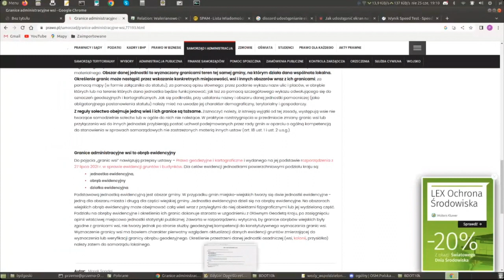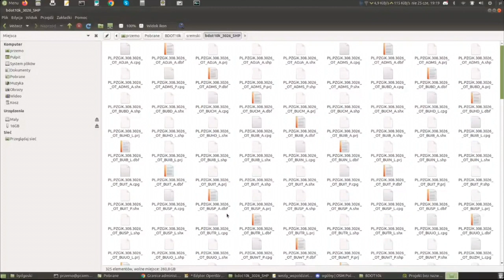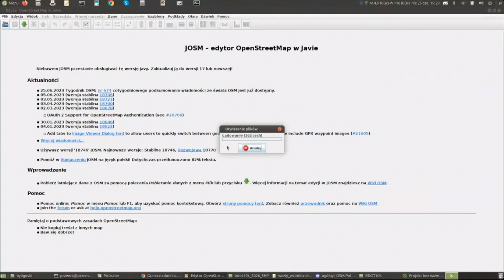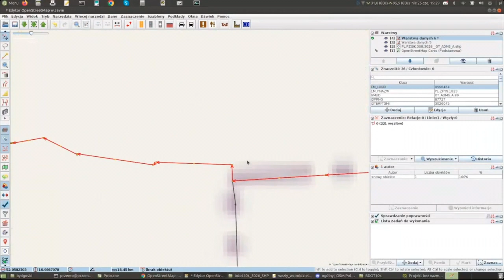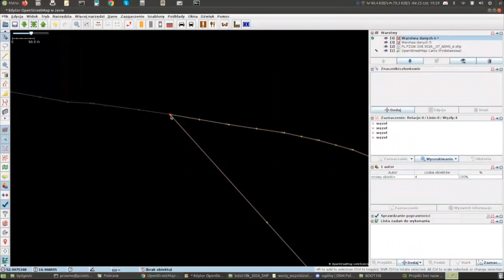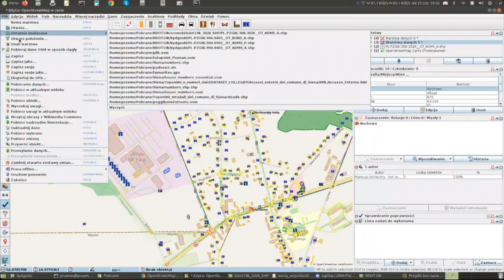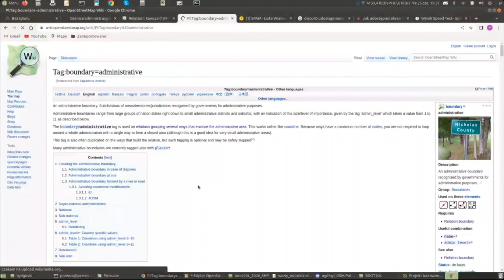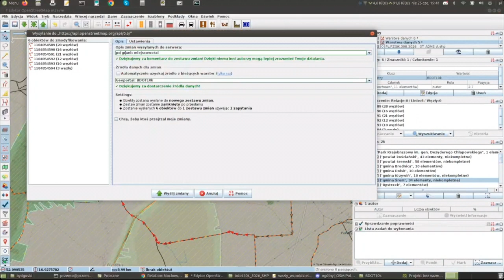Jak dodawać granice administracyjne w JOSM-ie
Na spotkaniu 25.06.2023 Przemysław Szydlik (szydzio) poruszył temat dodawania granic administracyjnych obszarów mniejszych niż gmina, w szczególności wsi. Nakreślił on stan prawny i faktyczny oraz pokazał skąd pozyskać i jak zintegrować takie dane do OpenStreetMap.
Chcesz zaproponować temat kolejnego spotkania? Czekamy na propozycje na Discordzie!
0:00 Wstęp
1:45 Stan prawny granic wsi
6:20 Pobieranie i ładowanie paczek BDOT10k
9:55 Import przykładowej granicy
23:25 Tworzenie relacji granicy, wysłanie zmian
31:58 Pytania od uczestników